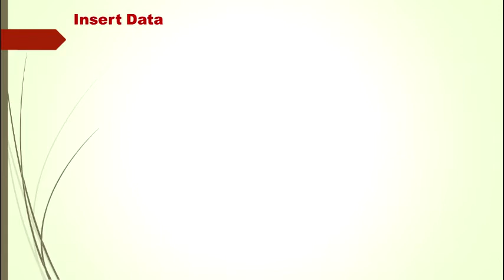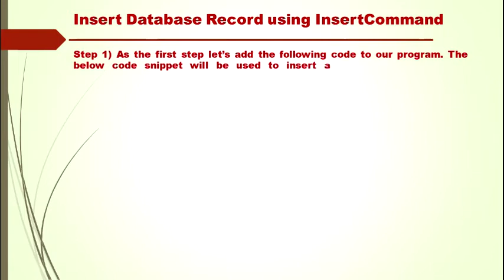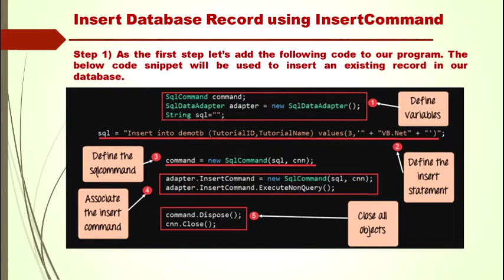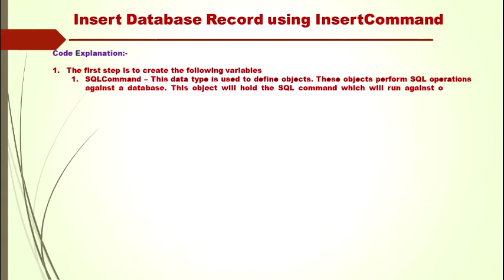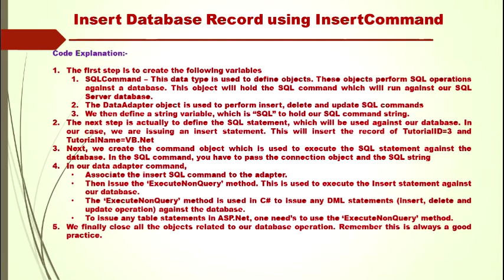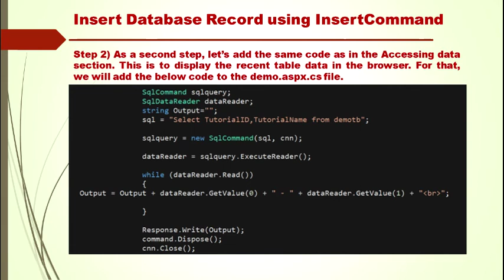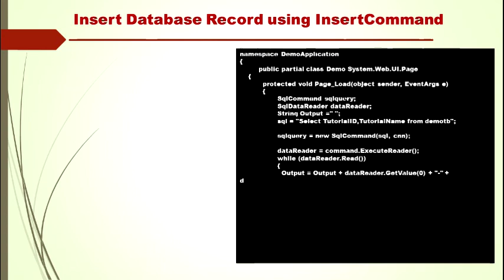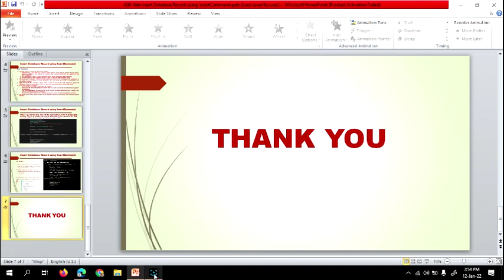ASP net Insert Record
Insert record in database in ASP,NET